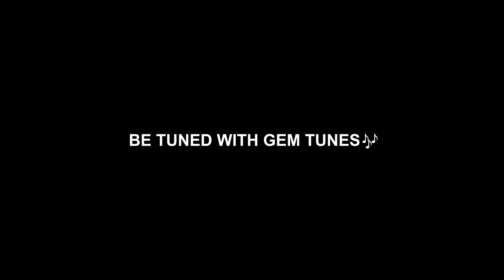नवरात्रि स्पेशल महागौरी स्तुति : Mahagauri Stuti | Kartik Ojha | Navratri Mata Stuti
Gem Tunes Bhakti & Rao Inderjeet Singh Presents "Mahagori Stuti" New Bhakti Strotam. Ramniwas by Kartik Ojha. Music is given by Umed Khan. Lyrics are Traditional.

Song : Mahagori Stuti
Ramniwas : Kartik Ojha
Lyrics : Traditional